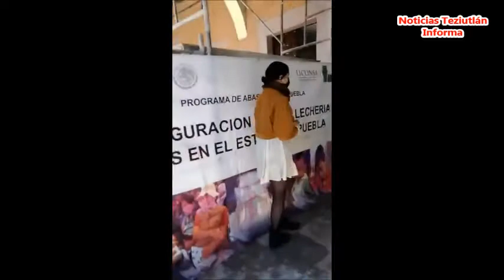INAUGURACIÓN DE LA LECHERIA LICONSA EN HUEYAPAN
Con la presencia del Presidente Municipal Ingeniero Alfonso Lino Pozos y de su esposa la Profesora Marina Hernández García en su calidad de Presidenta del DIF, se inauguró la lechería LICONSA,  cuyo producto lácteo tendrá un costo de 5.50 el litro.